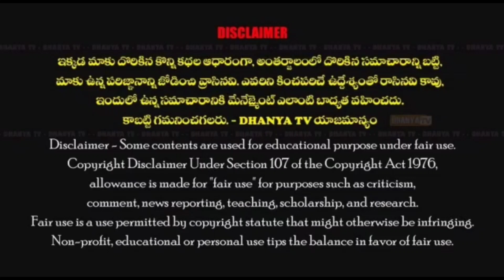తనీష్ రెడ్డి హత్య కేసులో పోలిసులు బాధితులకు సరైన న్యాయం చేయాలి-EX ఎమ్మెల్యే వరదరాజుల రెడ్డి